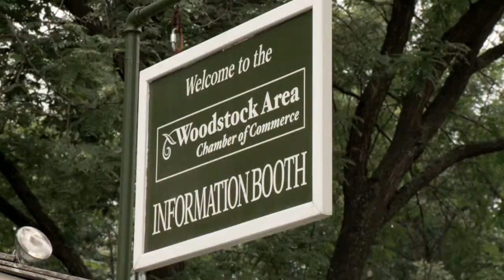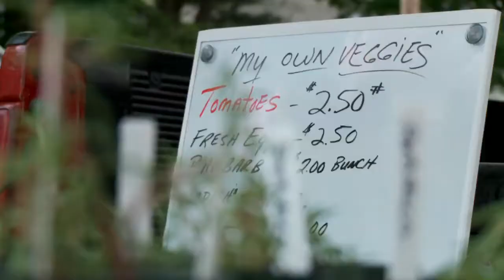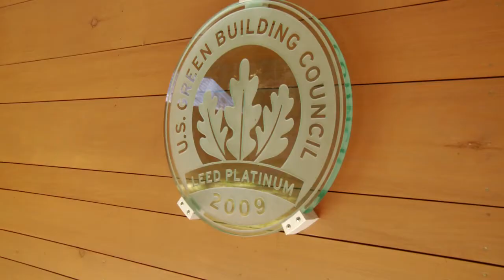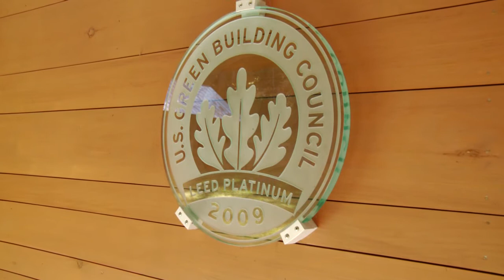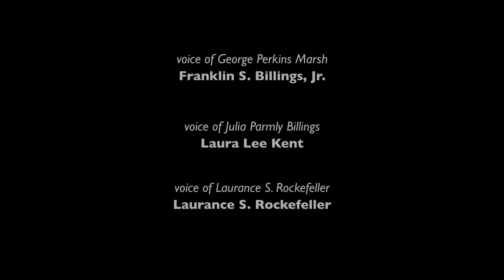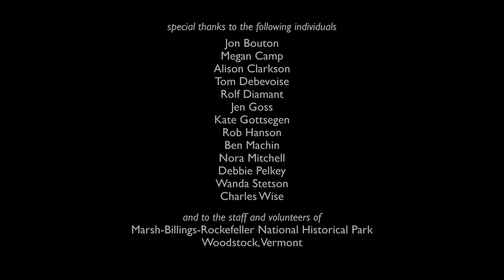From the Hills of Vermont (by Michael Sacca)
From the Hills of Vermont is a 17 minute film about the Marsh-Billings-Rockefeller National Historical Park and the Conservation Study Institute programs and partnerships. With stunning videography and compelling interviews, it takes a closer look at contemporary park stewardship in the context of the legacies of the Marsh, Billings, and Rockefeller families. The film, created by Michael Sacca, specifically highlights place-based education, community-based partnerships, and the great diversity of ways people can explore and experience this National Park.